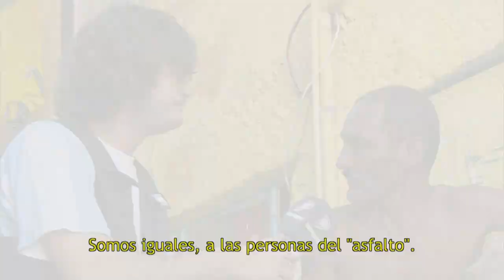MANU EN LA FAVELA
Con Luciana Rubinska, Juanchi Baleiron, Juan Manuel Herbella, Hernán "El loco" Montenegro y Manu Sarrabayrouse de Lunes a viernes de 13 a 15hs.